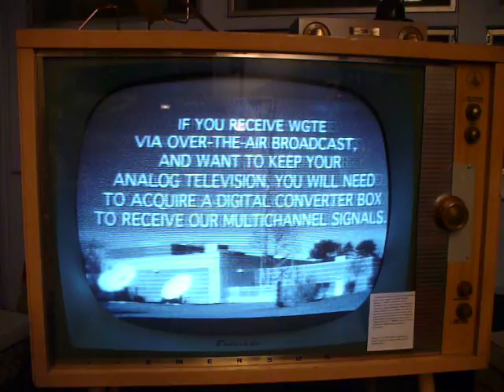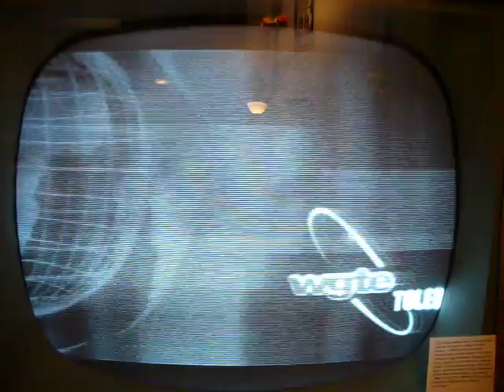WGTE analog shutoff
The last moments of the analog signal of WGTE, Toledo, 2359 EST, Feb 17, 2009.
    Earlier the same day, they had taken the analog transmitter off its usual role of simulcasting the PBS programming seen on digital and satellite, and replaced it with programs about transition and warnings like the one shown here.
    The receiver is an Emerson 1224 24" (61cm) monochrome set, from circa 1958 (it predates WGTE itself).  The set top box is a UHF converter, necessary since the set has only a VHF tuner.